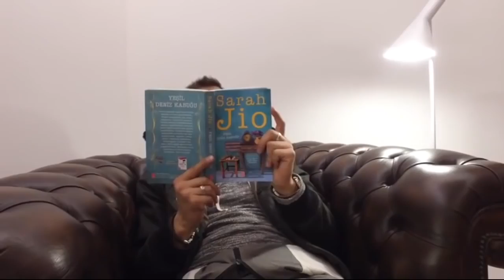Смешные моменты с Павлом Прилучным!